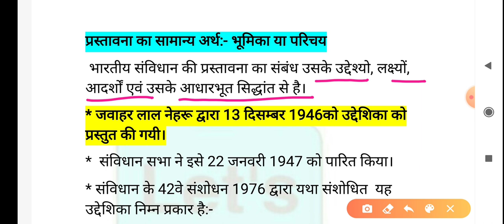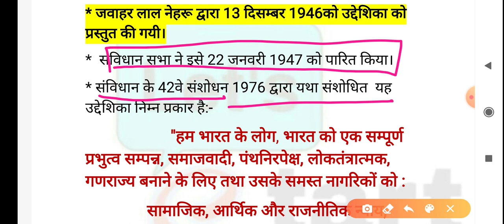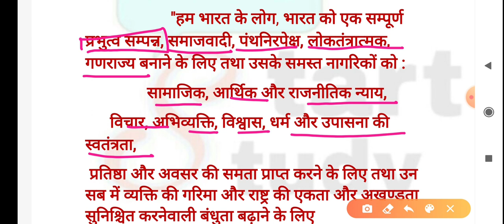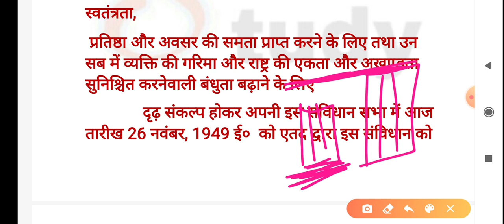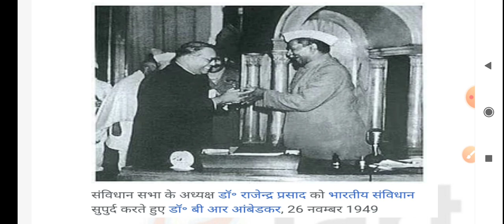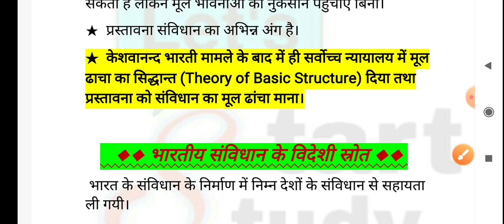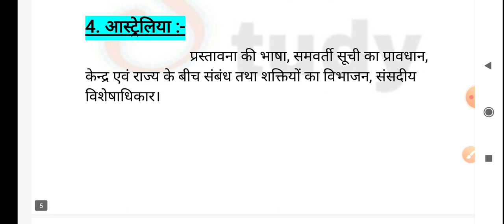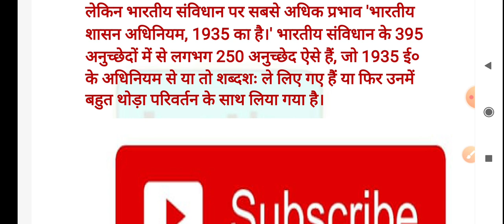भारतीय संविधान एवं राजव्यवस्था|प्रस्तावना|भारतीय संविधान के स्रोत|complete indian polity(part:-03)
भारतीय संविधान एवं राजव्यवस्था|Indian constitution and governance|complete indian polity(part:-03)